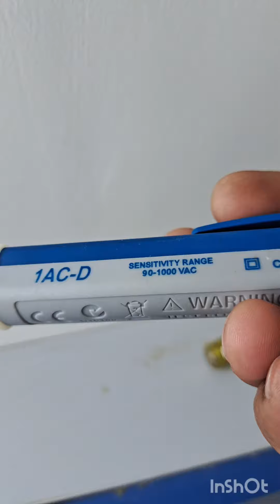Digital Tester kaise Kam karta hai # No contact Line Tester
Digital Tester kaise Kam karta hai

No contact Line Tester important gadget Electric Tester !!

M.S electrical main Dosto aaj ki is video main humny  puri kossish  ki hai ki aapko pta chl jy ki digital Tester Kam kaise kry GA ager dosto aapko video achi lgy tu video ko like kr dena aur Channel ko subscribe kar dena

m.s Electrical
digital Tester

taparia digital tester kaise kam karta hai,
digital tester kaise banaen,
how to use a digital tester,
dc voltage detector pen,
how to use dc tester,
current check karne wala tester,
continuity voltage detector pen,
digital tester how to use,
digital electric meter kaise kam karta hai,
ph digital tester,
ph tester how to use,
ph tester pen,
how to use digital electric tester,
digital electric tester price,
digital multimeter kaise repair karen,
dc tester kaise banaye,
how to use digital tester pen,
electric tester kaise kam karta hai,
tester kaise kam karta hai,
digital metre voltage check,
mdtn82 tester,
non contact voltage tester repair,
non contact voltage tester kaise banaye,
non contact wire tester,
how to use taparia digital tester,
how to use digital tester,
smart tester kaise banaye,
voltage check led tv,
voltage tester kaise kam karta hai,
voltage check tester,
wire tester kaise banaye,
testing a triac with a digital multimeter,
digital multimeter kaise chalaye,
digital electric line tester,
digital tester repair